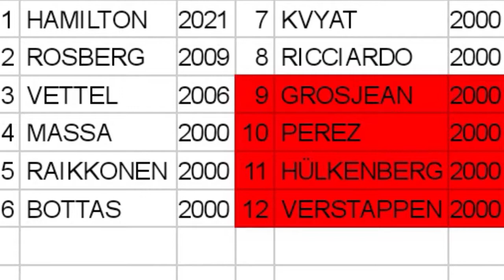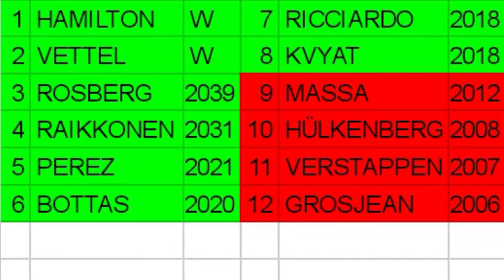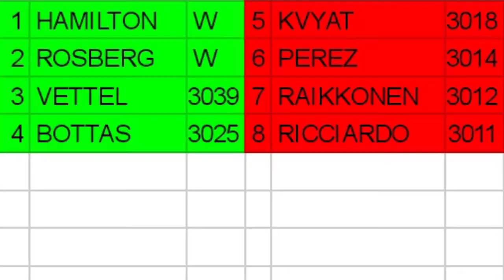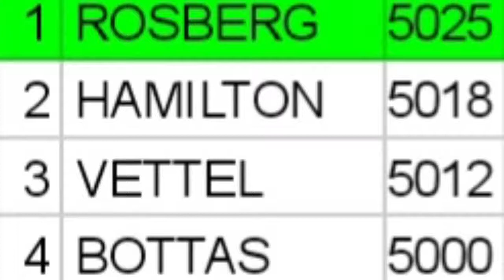What if F1 used a Playoff Format? (Episode 2: 2015)